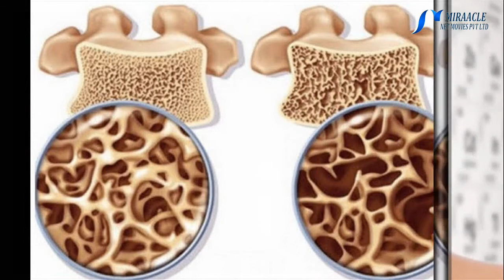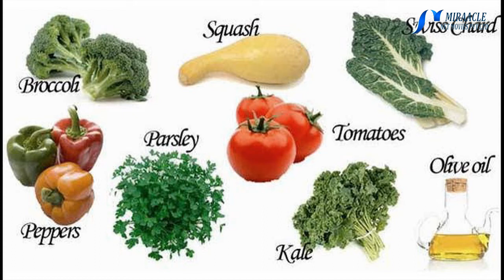கால்சியம் குறைபாட்டால் ஏற்படக்கூடிய பாதிப்புகள் என்ன...?